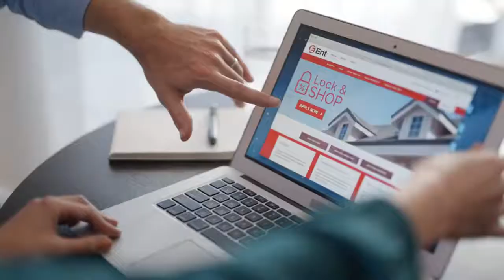Ent’s Lock & Shop 'Be Confident' Ent Credit Union